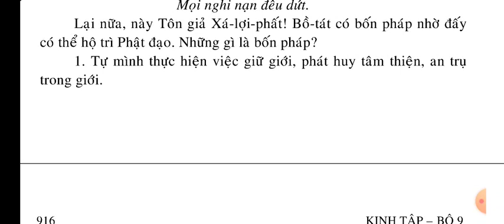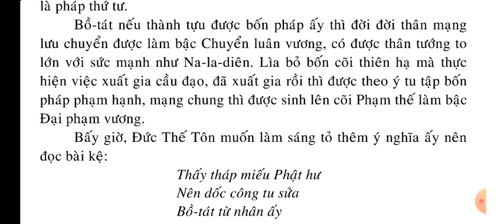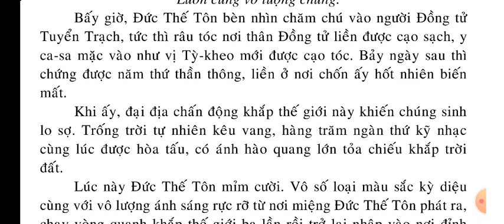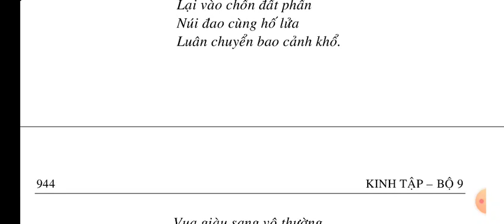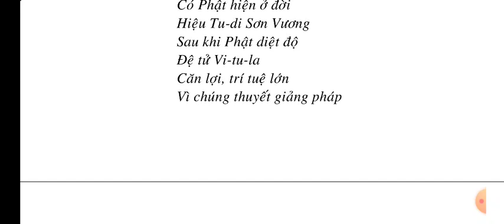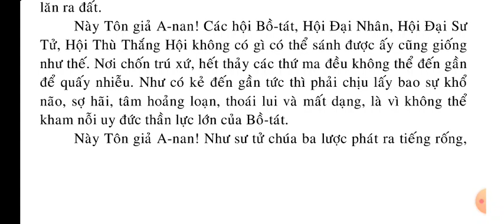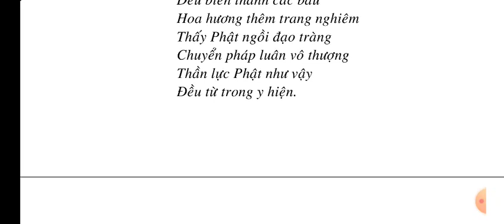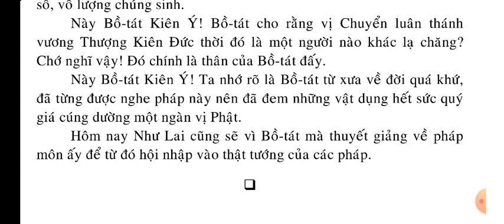Kinh Phật Thuyết Hoa Thủ (9/10) || Kinh Phật Media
Qua những gì Đức Phật dạy, Con mong rằng quí vị Học Phật sẽ nắm được yếu chỉ lời Phật dạy , cùng siêng năng đọc tụng thực hành theo để Phật Pháp thường còn làm lợi ích cho tất cả chúng sinh

KINH PHẬT THUYẾT HOA THỦ

QUYỂN 9
Phẩm 30: KHÔNG THOÁI CHUYỂN
Phẩm 31: CẦU PHÁP.
Phẩm 32: CA NGỢI CHÚNG HỘI .
Phẩm 33: THƯỢNG KIẾN ĐỨC ..

CÚNG DƯỜNG PHẬT, KINH TƯỢNG,

MỌI VIDEOS TRÊN KÊNH KINH PHẬT MEDIA CHO PHÉP REUP - HOAN NGHÊNH PHỔ BIẾN - CÔNG ĐỨC VÔ LƯỢNG 🚩 VIDEOS PHẬT GIÁO PHỔ BIẾN NHẤT TRÊN YOUTUBE, DANH SÁCH NÀY CÓ KHOẢNG 290 VIDEOS VÀ ĐANG CẬP NHẬT